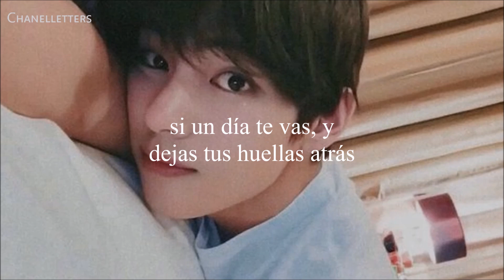Scenary | (V) BTS 「sub. español」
LEE EL COMENTARIO FIJADO .